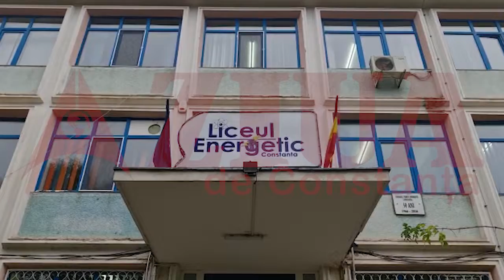Farul Constanța, în vizită la Liceul Energetic. Proiectul „Învățăm să fim campioni" continuă